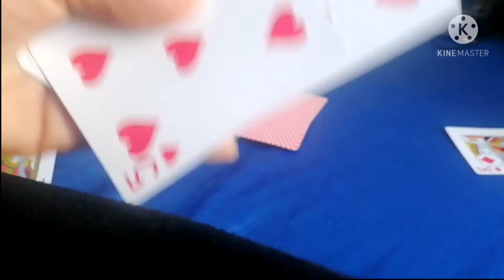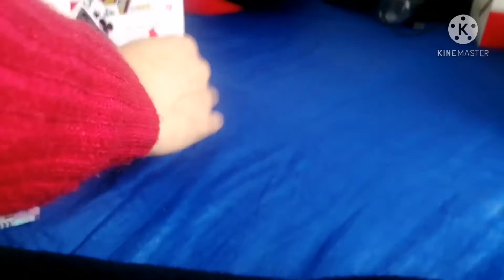Playing card 1st day CNY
Katuwaan lang playing card
no money involved 😁✌️✌️